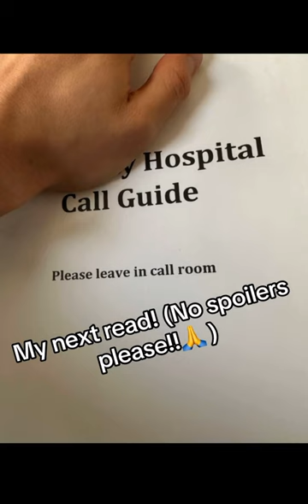That’s show biz baby (24hr edition)